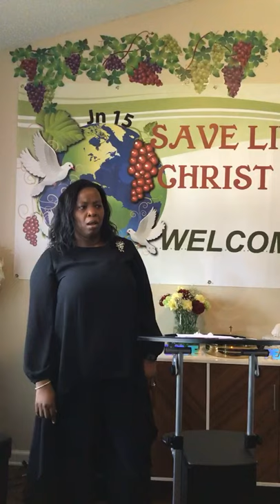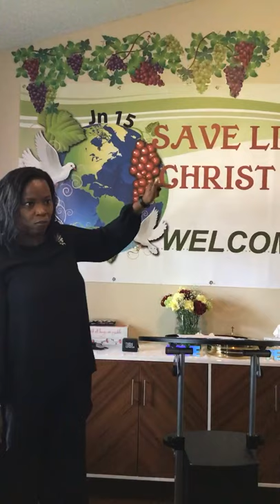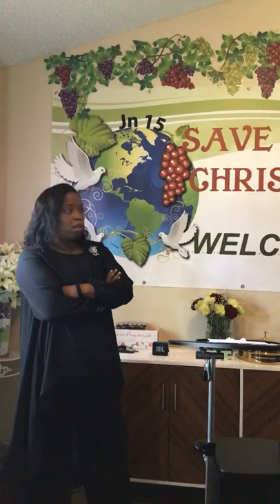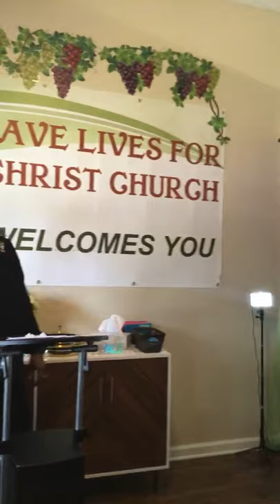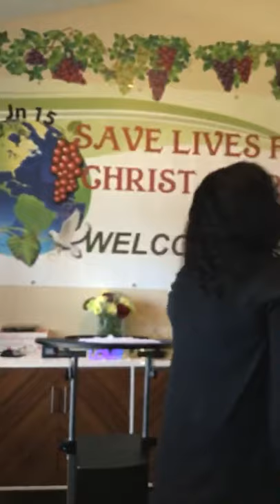LET GOD PROCESS YOU!!